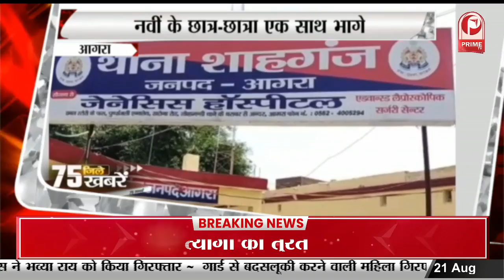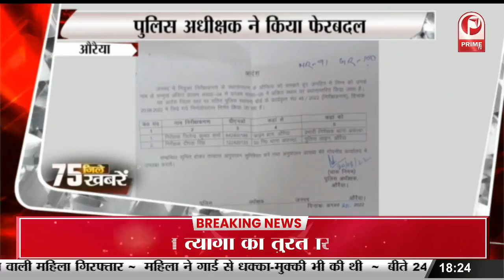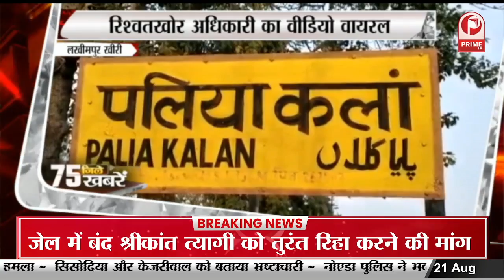CM योगी का ऐलान नहीं कटेंगे किसानों के ट्यूबवेल कनेक्शन || Prime Tv